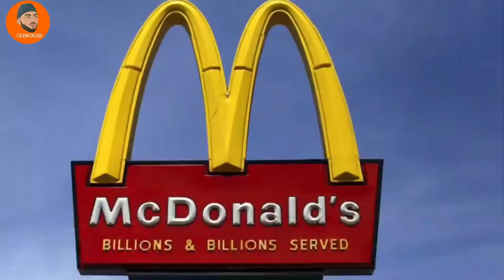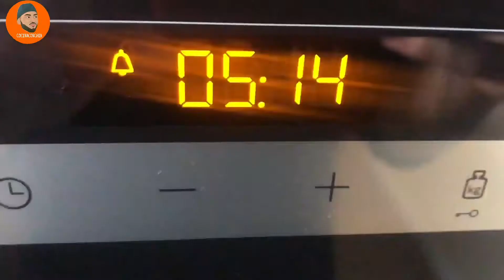alitas de pollo de mcdonalds por danigarcia